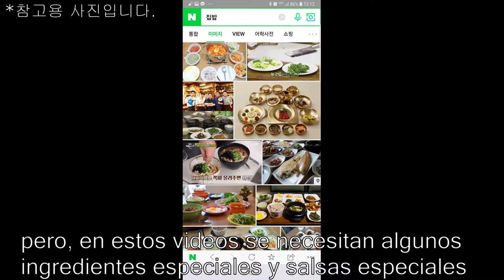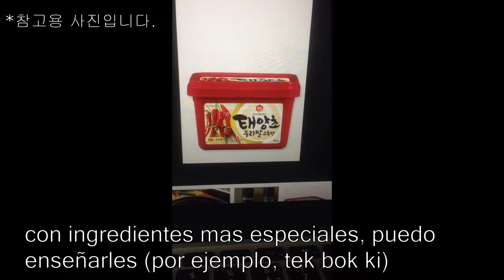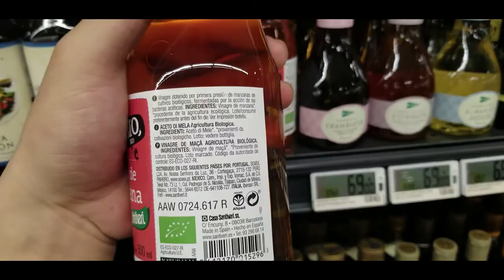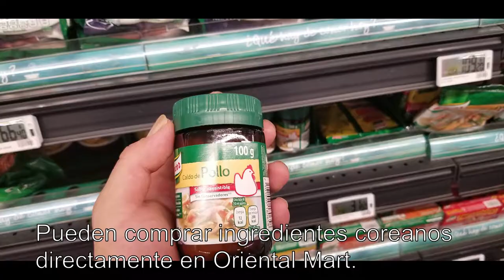[ El Cociner Coreano]COMO HACER COMIDA COREANA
disfruta mi video por favor
No se requieren ingredientes especiales.
Solo se utilizan ingredientes que son fáciles de encontrar en México.
Puedes comprarlo en HEB o soriana o walmart